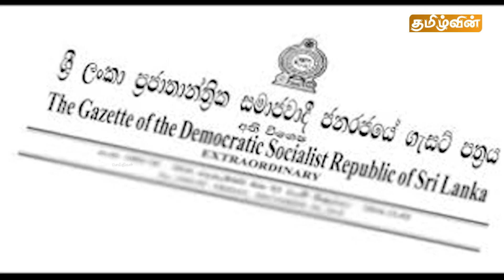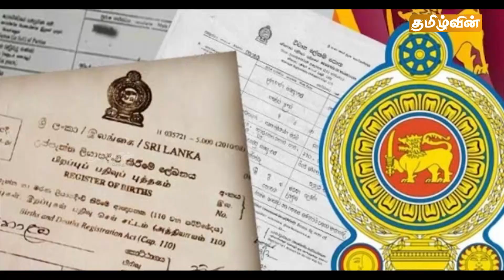ஸ்ரீலங்காவின் இன்றைய பிரதான செய்திகள் | 07.12.2021 | Sri Lanka Important News | Tamilwin News